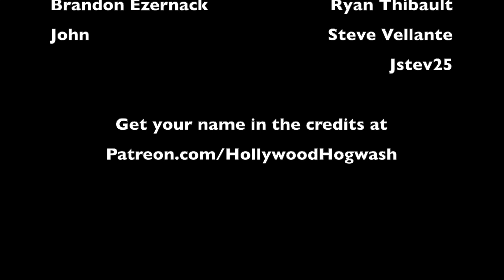SNIFF SNIFF - Cocaine Bear Review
This week, we review Cocaine Bear! We also talk about the latest news and rumors in Hollywood!
Cocaine Bear - 29:44